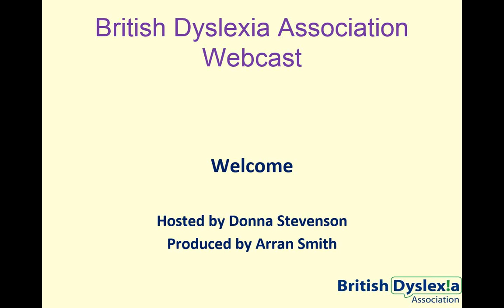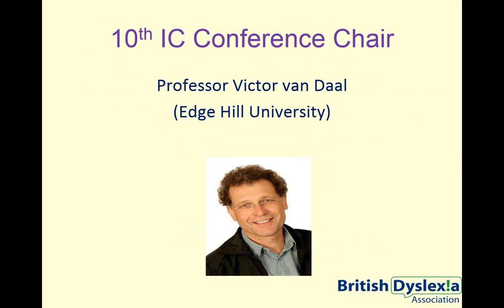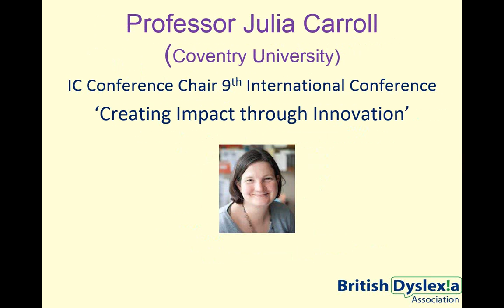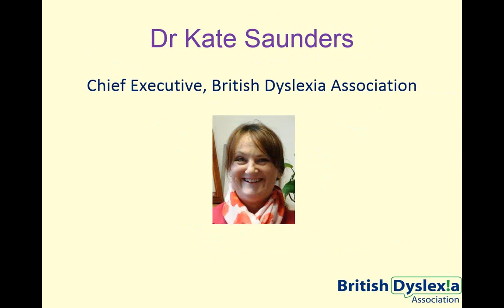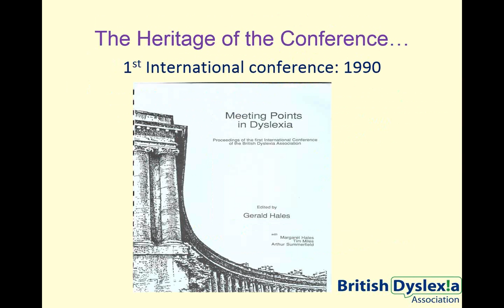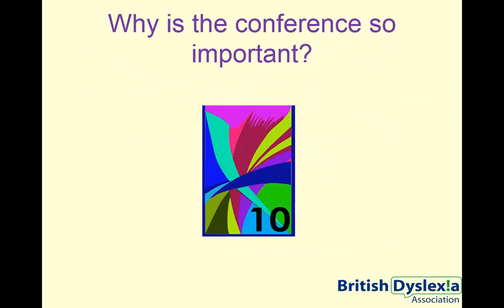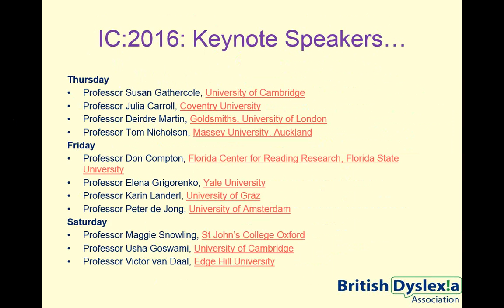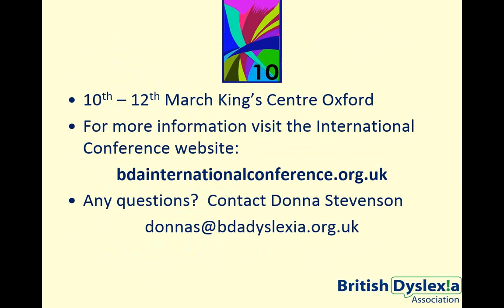BDA International Conference Webcast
Recorded on January 26, 2016, this webcast includes discussion from Professor Victor van Daal (Chair of the 2016 IC), Professor Julia Carroll (Chair of the 2014 IC), Dr Kate Saunders (BDA CEO) and Professor Steve Chinn (Chair of the 3rd IC) on the 10th BDA International Conference which is taking place from March 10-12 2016 in Oxford.